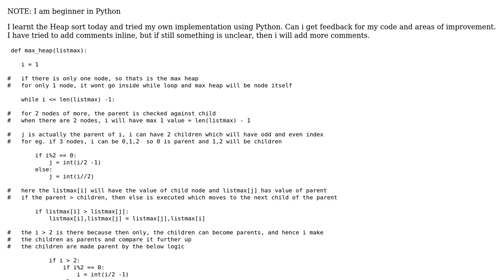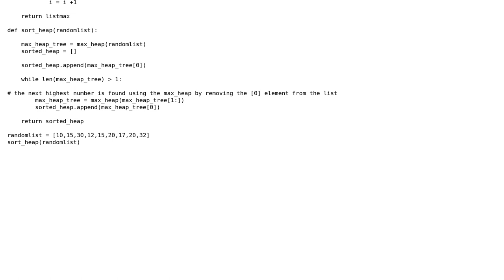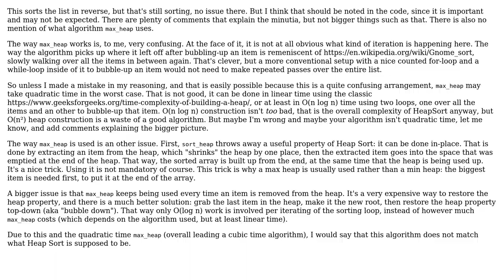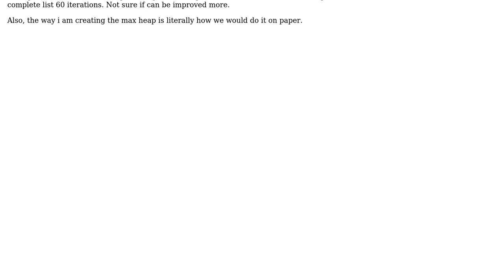Heap Sort in Python (2 Solutions!!)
Heap Sort in Python

With thanks & praise to God, and with thanks to the many people who have made this project possible! | Content (except music & images) licensed under CC BY-SA | Music | Images & others | With thanks to user SAM OnELA user prabh user harold and the Stack Exchange Network Trademarks are property of their respective owners. You are responsible for your own actions.